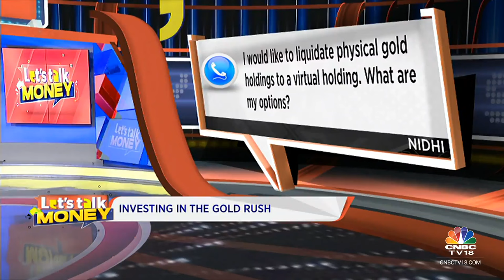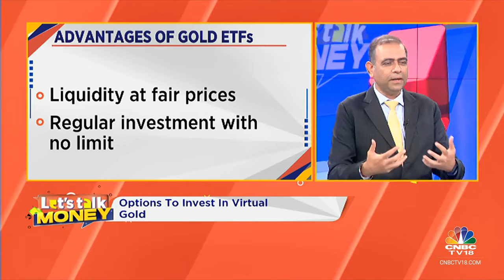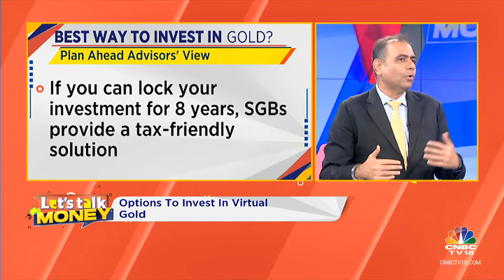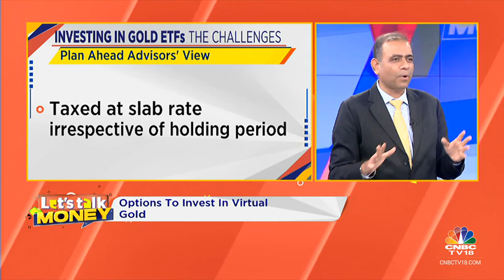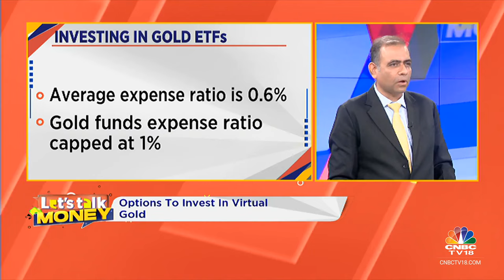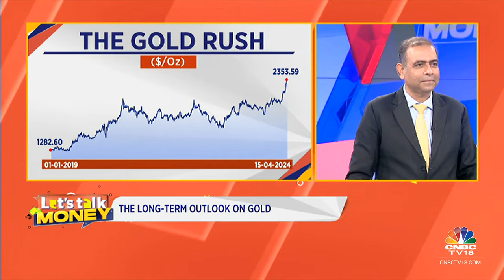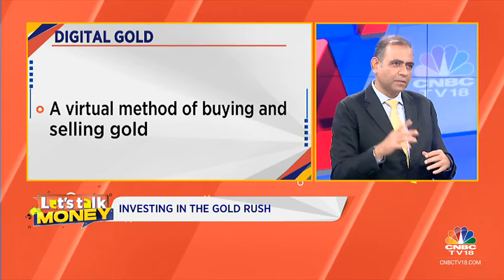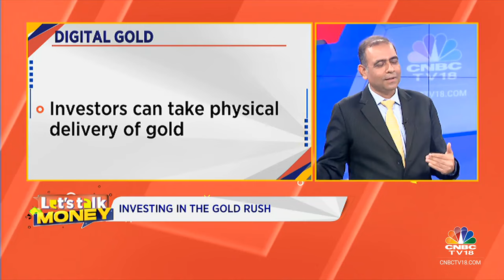Investing In Gold Rush, Options To To Invest In Virtual Gold? | Let's Talk Money | CNBC TV18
In this segment of Let's Talk Money, we put the spotlight on whether you should invest in gold in 2024 as the prices have surged 15 percent in 2024 and what are your options.

n18oc_business